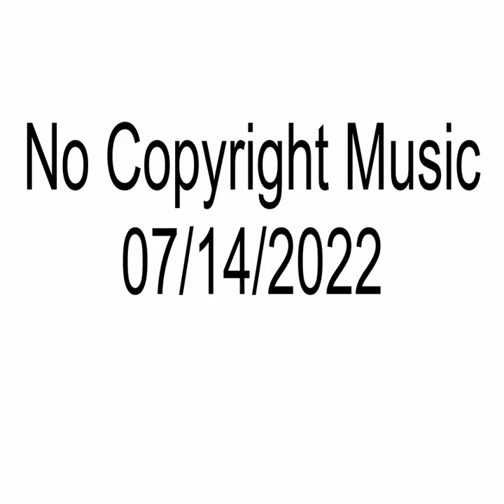No Copyright Music | 07/14/2022